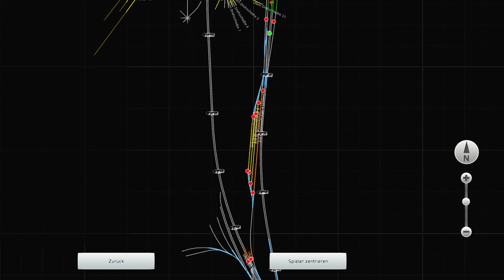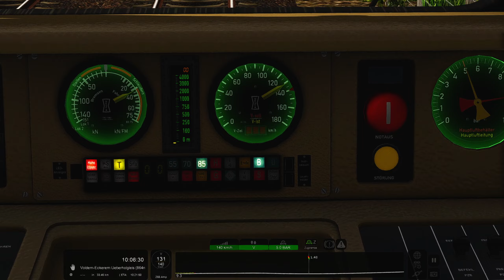FABRIKNEUE BR101er | Überführungsfahrt 1995 | BR112 orientrot Lokzug | TRAIN SIMULATOR 2022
Link zum Szenario hier: folgt

Viel Spaß! :)

Check die Seite doch mal aus!